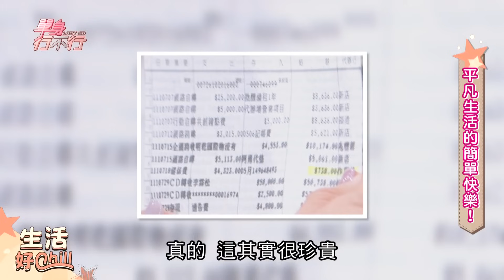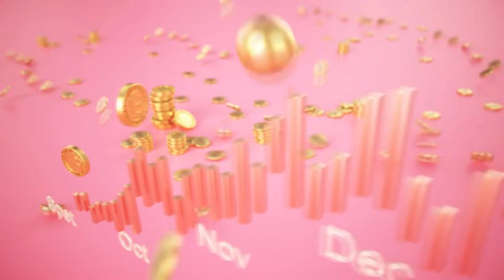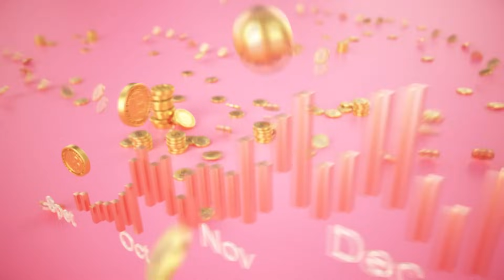【完整版】賀少俠來台灣13年坦白最愛他！媽媽語出驚人：你有辦法愛女人嗎？戶頭剩738元反而四大皆空？男友是嫖蟲網紅瞬間人間清醒？單身行不行20231116（阿松學長、賀少俠、黛西、蘇家宏)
獨自來台灣13年的天菜外國人賀少俠公開驚人秘密~拜託給勇敢堅強的來賓按個讚👍
賀少俠最真誠的感情自白，生命中坦白最愛的男人是他...！？
媽媽為何語出驚人：你有辦法愛女人嗎？

【分段重點】

00:00   開場介紹
01:30   創業才兩個月接下偶像光良MV拍攝！
02:33   大隊人馬拉到花蓮兩小時噴20萬
08:10   月收入目標15萬做不到請喝星X客？
09:24   一天工作15小時被閨蜜嗆聲勢利眼
11:01   放假一個半月陪家人 這就是財富自由
14:52   從小擔心沒飯吃、沒地方住還好有哥哥？
16:00   沒有朋友無所謂我有哥哥就夠了！
16:43   為初戀來台追愛哥哥打工全力支持 ！
18:44   拋下哥哥獨自來台搭上火車滿是不捨
19:08   我對不起哥哥！婚禮真情告白哭翻全場
25:26   男人的愛說不出口驚喜擁抱道盡一切
26:18   隔海安排秘密慶生 當牛郎任媽媽揩油
24:17   盡得爸爸真傳7歲兒子討論財產繼承！
31:28   鼓起勇氣對媽媽說愛發現薑是老的辣
32:50   跟媽媽差點打起來要說愛你真的好難！
34:39   你有辦法愛女人嗎？少俠回應傷透媽媽
39:44   隔海辦案蛛絲馬跡拆穿渣男重重謊言
42:13   朋友告知嫖妓真相震驚抖出車禍！
43:31  上網查性病症狀瞬間心死人間清醒
44:30   是她不夠好才會嫖妓？陷入自我懷疑？
44:51  男友嫖妓很丟臉？網友一語從此轉念